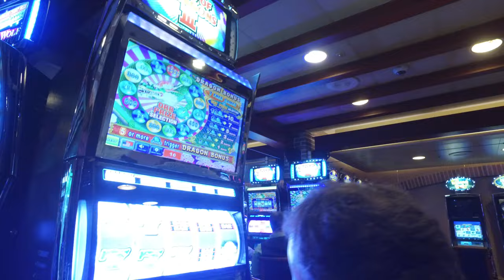Alaska 2016 Cruise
Alaska 2016 Cruise, Walter & Robison